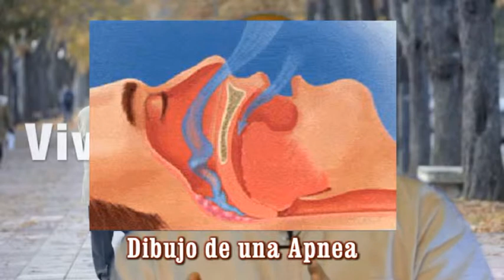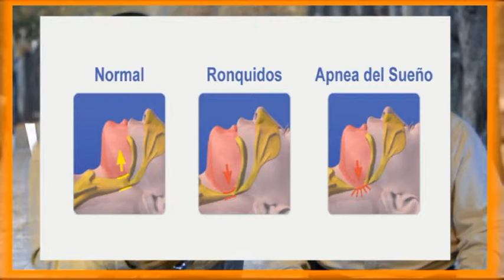TVRTL - VIVIR CON SALUD - Programa nº 4 LA APNEA DEL SUEÑO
En este programa, nuestros médicos de familia nos hablan de la Apnea del Sueño.